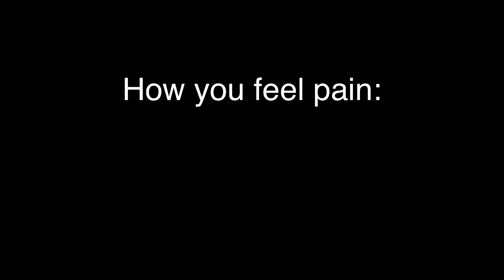How I feel pain